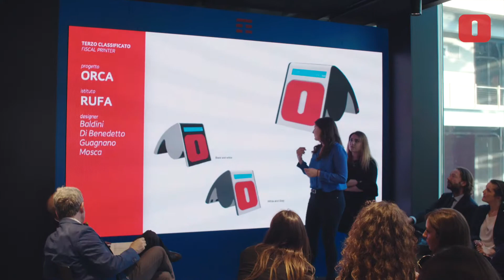Olivetti Design Contest 2018/2019 - Orca, RUFA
Terzo classificato per la categoria Fiscal Printer
Orca - RUFA, Rome University Of Fine Arts
Designer: Baldini, Di Benedetto, Guagnano e Mosca